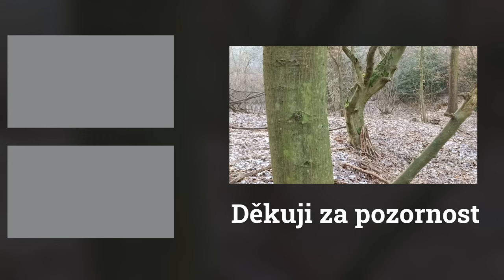Totální propadák | Když při focení nic neklapne.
OBSAH
0:00 Úvod
00:25 Intro 1
2:12 První kompozice
9:13 Intro 2
10:08 Druhá kompozice
16:35 Třetí kompozice: struktura
22:34 Čtvrtá kompozice
22:55 Rozloučení
29:06 Závěr

Vybavení:
Nikon D7200
Stativ Rolei C6i